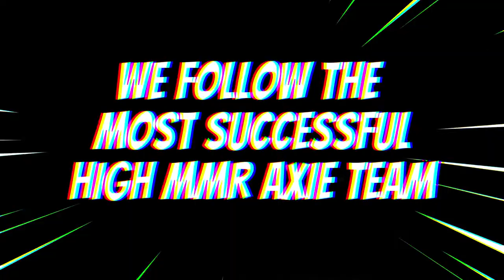2400+ CUTE BUNNY DISCARD TEAM - THIRD GLANCE - ENERGY TEAM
A momentum breaker team - you don't have much choice but to attack but be at risk of getting feared. So 2 choices for opponents (1) Attack but missed because of fear, or (2) Don't attack and get your card discarded! Your choice.

Game 1 0:12 : VS META BAP - Bird Aqua Plant (Hare Bird, Arco Aqua)
Game 2 2:29 : VS Double Plant Backline Sneaky Raid Bird Hare Dagger
Game 3 4:14 : VS Classic AAP
Game 4 5:50 : VS Backline Rice, Zigzag Plant Double Anemone

SUBMIT YOUR AXIE INFINITY REPLAYS to get featured!